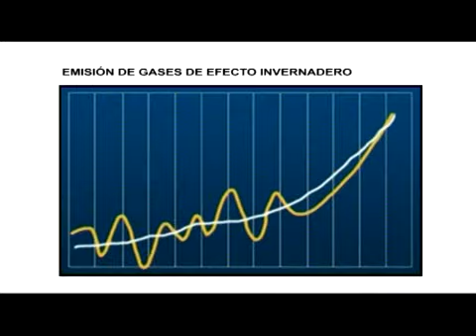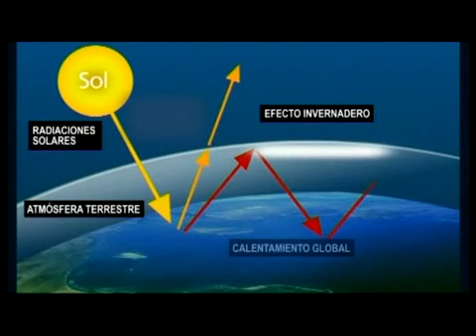CRAM: cambio climático: el reto ambiental del siglo XXI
El cambio climático es uno de los retos ambientales del siglo XXI. Sus causas son el incremento de los gases de efecto hinvernadero como el dióxido de carbono, entre otros, que es el gas emitido por la combustión de carburante. Por ello la Fundación CRAM se implica tanto en su estudio como en la divulgación de sus efectos y posibles soluciones.